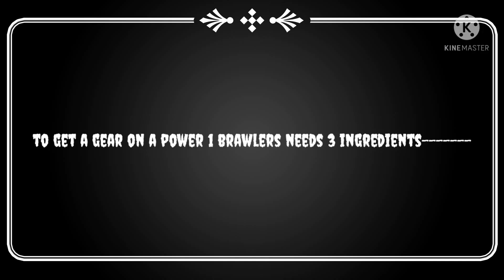ingredients for this glitch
this won't work in matches ,. just to fool people🗿